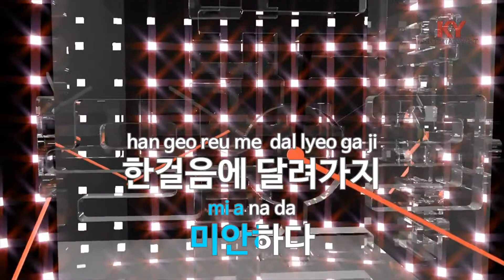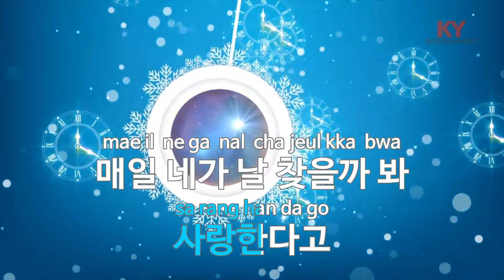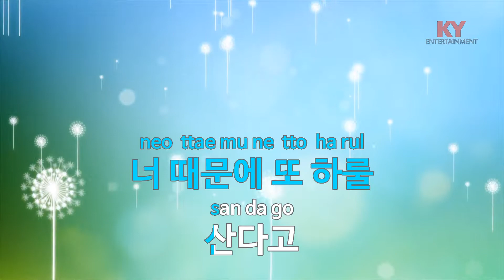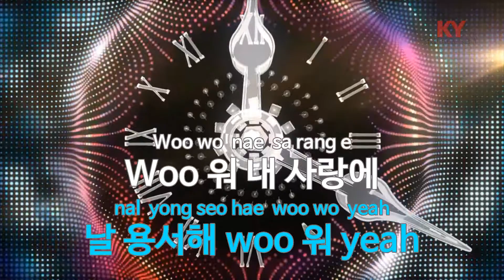미안하다 미안하다 (드라마'자명고') - 견우(sorry sorry - Kyun Woo) (KY.84299) / KY Karaoke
★ 곡 정보 ★
번호 : 84299
제목 : 미안하다 미안하다 (드라마'자명고')
가수 : 견우
작사 : 이재경
작곡 : 이상준

Copyrightⓒkeumyoung